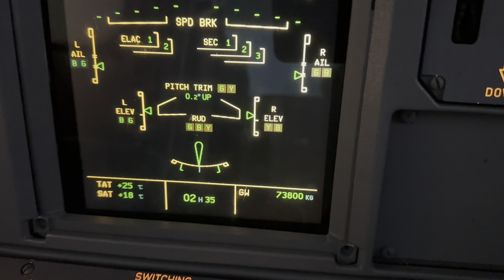Airbus A320 Motorised Trim Wheel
The Airbus A320 trim wheel is now motorised and interfaced to Jeehell FMGS using Robert’s interface program.